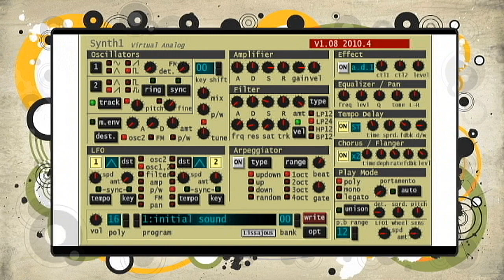FREE SYNTH 1 OLD STYLE DEPECHE MODE TYPE SOUND - SATELLITE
Old school sounding Depeche mode sounds fron just synth 1 - Speak and Spell era.